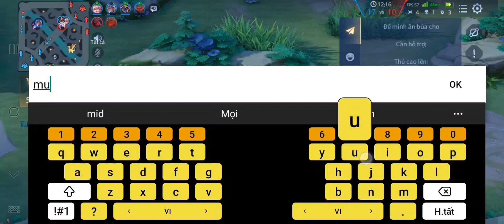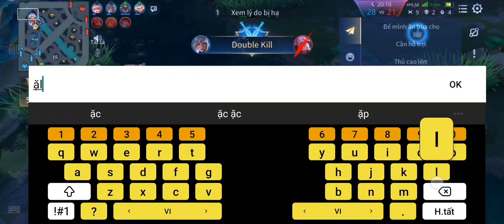Richter late game phải đánh ra sao với hayate và airi..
-Ngọc richter:
Đỏ: 7v-côngvl, 3v-tỉ lệ cm 1,6.
Tím: 10 v-cvl+ tốc Richter.
Xanh: 10v-cvl xuyên giáp.
Đồ: phụ trợ giải,giày kc, đao truy hồn, , phức hợp, huân c troy , giáp hs.
-MXH:
Tuấn Hoàng
chơi game vui vẻ,kỹ năng ,hòa đồng. hãy đến kênh mình dể giải trí sau ngày dài mệt mỏi nhé.